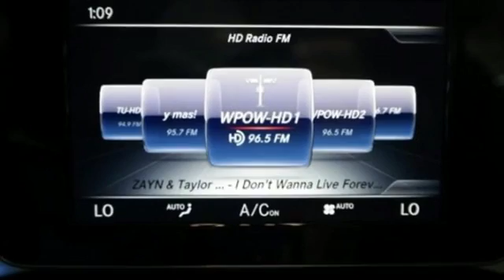New 2017 Mercedes-Benz C-Class Miami FL Coral Gables, FL HF455264 - SOLD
Year: 2017
Make: Mercedes-Benz
Model: C-Class
Trim: C 300
Engine: 4 Cyl. 2.0 L
Transmission: Automatic
Color: Pol_Wht
Interior: Black
Stock #: HF455264
VIN: WDDWJ4KB0HF455264

Address:
300 Almeria Avenue